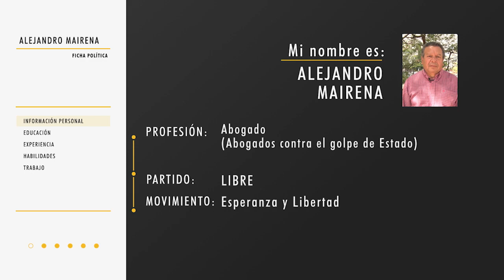Perfil aspirante a diputado por el Partido Libre, Alejandro Mairena